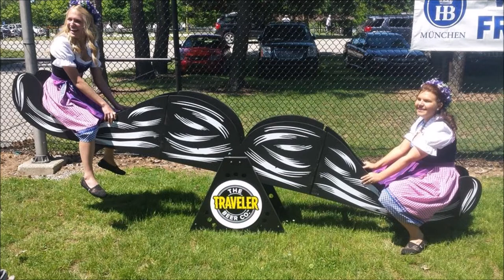A Year in Review: Bavarian Princess 2014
A video summary of the Bavarian Princess and her court's year long reign.
Music: Brave by Sara Bareilles and Shake it Off by Taylor Swift